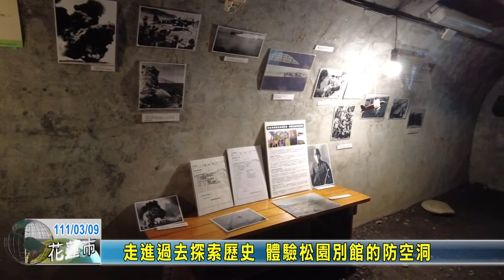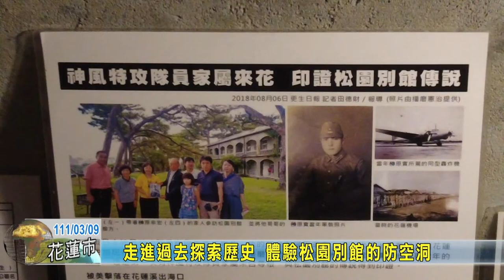20220309 05 走進過去探索歷史 體驗松園別館的防空洞